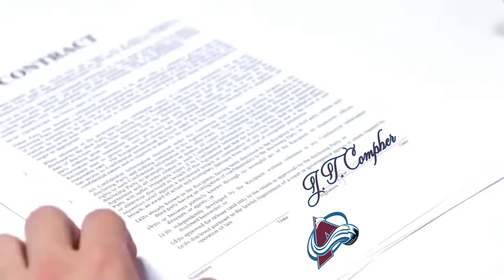JT Compher signs contract with Colorado Avalanche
Colorado Avalanche sign JT Compher to a 4 year contract